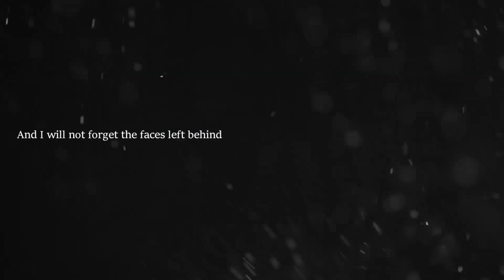I'm glad you have been my friend || Goodbye Peluche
"And if it has to end, I'm glad you have been my friend, in the time of our lives"

Hey guys..
Peluche had to leave us yesterday evening. No, she's not dead fortunately. But they owner take her back because she's way to fat and Bichette is way to skinny. So Bichette needs a lot of grass and complements whereas Peluche needs to stop eating that much. So yeah, now Bichette is alone in her field, she call Peluche everytime and I'm feeling so sad because she's sooo alone... I need to find a solution but I don't know which one. I'm completely lost, Bichette can't stay alone for the rest of her life and same for Peluche. They're both gonna let themselves death or something and I don't want it. Bichette don't wanna eat since Peluche's gone and I don't know about Peluche, but I think it's the same..

So yeah, I'm feeling freaking sad and I can't stop crying because I miss Peluche so damn much. I spend 5 years non-stop with her and then... nothing. It's hurt me so much when I go to see Bichette and I found her alone, whinny for Peluche and completely lost...It's so hard. Well, life sucks and I can't change anything.

So.. I hope you guys are better than me and have a great time with your babies.

SONG : time of our lives
PROGRAM : svp12